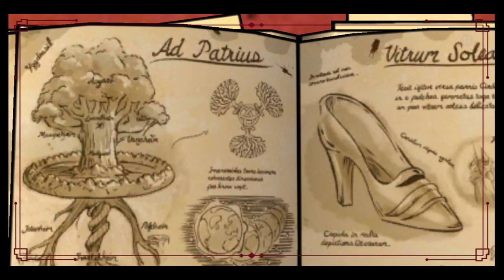THE WOLF AMONG US PART-3 || EPISODE-1 || FAITH || THE WOLF AMONG US GAME START || GAMES NOW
The Wolf Among Us is an episodic graphic adventure game based on Bill Willingham's Fables comic book series. It is developed by Telltale Games. It is canon with the comic book universe and is set as a prequel to the comic book. The game consists of five episodes that were released throughout 2013.

Platform(s)

Android

iOS

OS X

PlayStation 3

PlayStation 4

PlayStation Vita

Windows

Xbox 360

Xbox One

⚫Episode 1
      1"Faith"Nick Herman and Dennis LenartPierre ShoretteOctober 11, 2013
🔴Game starts